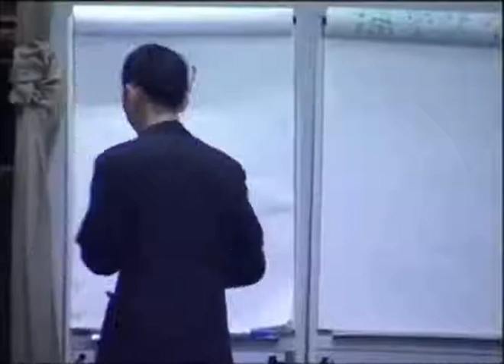演说技巧 拆解 (范例 5)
《 如何运用大字报，提升演说成效?》
过去曾经提过 3D 这个名词，1D 指的是 “听觉” ，2D 指的是 “听觉” 加上 “视觉”；视觉呈现有3个管道，电脑幻灯片是其中一个，第二个就是大字报；大字报，有一定的功能与效果，可为何经常不容易感觉到大字报的魅力呢？...

“演说探索家” 第40单元，游永济 老师将与您探讨，如何运用大字报，提升演说成效?… 请至 聆听相关播客 (Podcast) 内容...